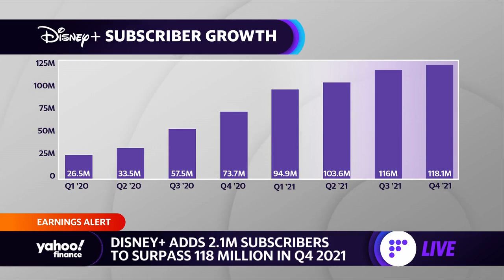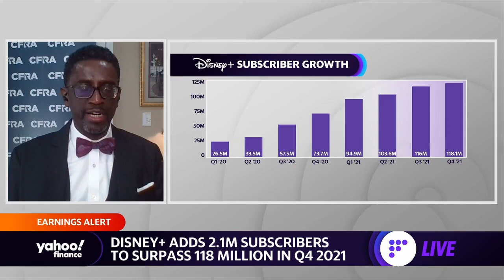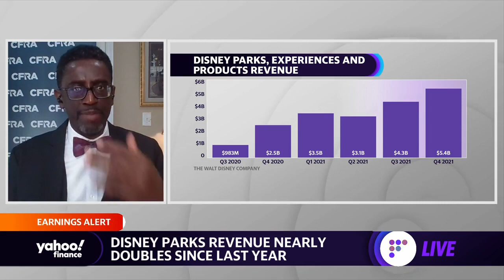Disney+ subscriber numbers were 'a little spooky,' analyst says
CFRA Analyst Tuna Amobi breaks down Disney's Q4 earnings as the giant faces decelerating numbers in its Disney + streaming subscriptions while theme park revenues have doubled since last year.